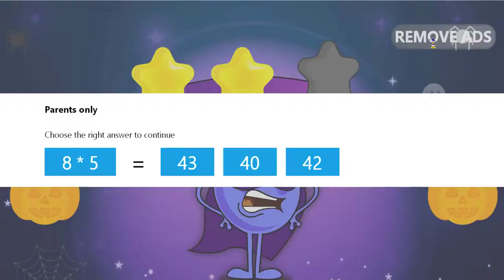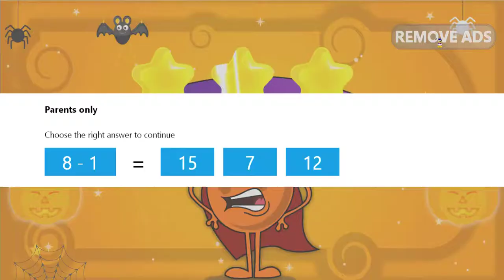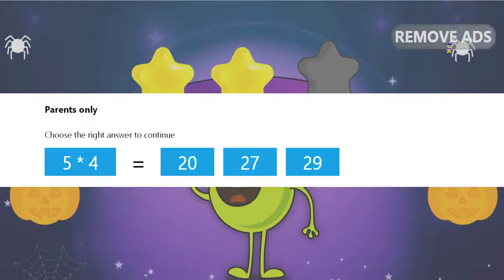Learn Colors and Vehicle Names for Kids Animation Videos! #1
Learn Colors and Vehicle Names for Kids Animation Video! In this colorful preschool learning cartoon for kids, toddlers, and babies, let's learn colors, vehicle names, and counting with fun cartoon vehicles. In this double feature, we'll teach kids colors by painting each of these vehicles, and then, we'll learn what each vehicle's function is. Fans of Paw Patrol will love these colorful vehicles like Police Cruiser, helicopter, fire truck, and more!